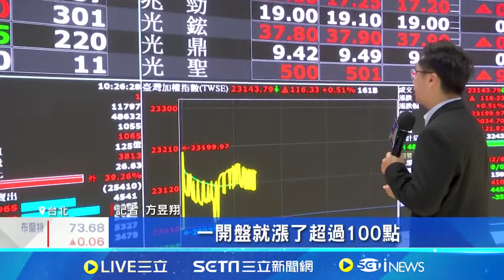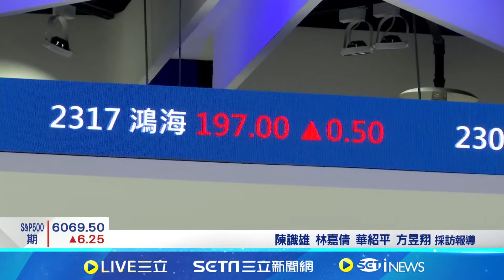沒被南韓戒嚴鬧劇干擾! 早盤一度漲逾百點 四大權值股開盤小漲 台積電一度漲至1070元｜台灣要聞20241204｜三立iNEWS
Not disturbed by the martial law farce in South Korea! It once rose more than 100 points in early trading. The four major value stocks rose slightly at the opening. TSMC once rose to 1,070 yuan.